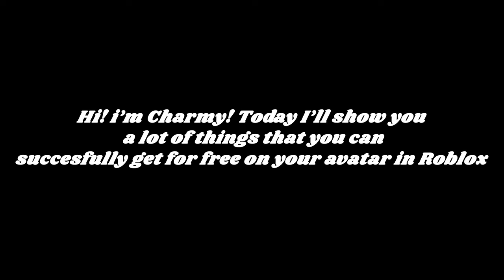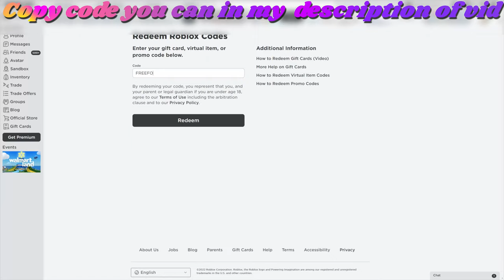4 NEW FREE ITEMS FOR YOUR AVATAR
► Game link -
Curio City

FREEAMAZONFOX2022